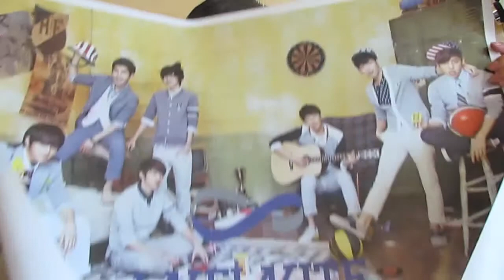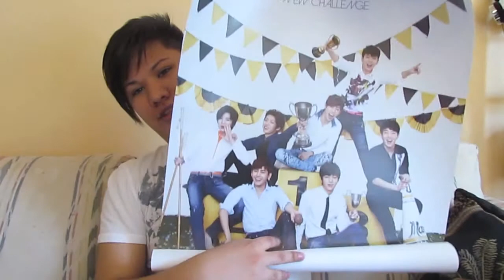INFINITE New Challenge Poster Un-Tubinig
Me un-tubing INFINITE's New Challenge posters

Pintrest: zandergo